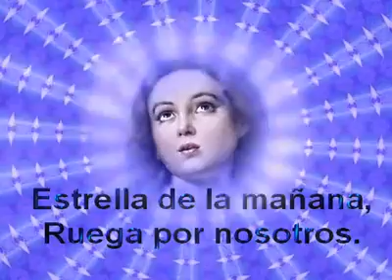Maria la madre de jesus 😇😇👸